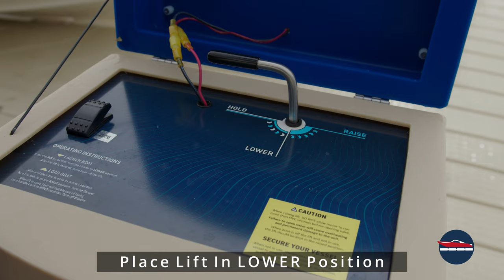EZ Dock Explained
EZ Dock can fit any shape or style of boat, kayak, jet ski or other water motor vessel from 70 to over 5,000 pounds. Its durable material and modular design mean that we can use the EZ Dock to create floating docks, bridges, floating boardwalks, swim platforms, small boat ports, and so much more!